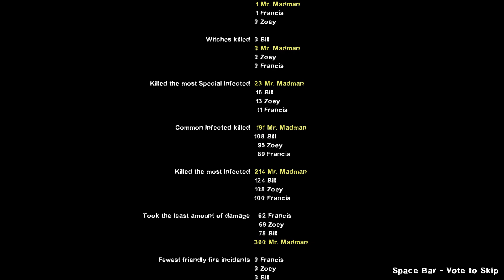The Adventure of Madman's Left 4 Dead 2 Episode 84 Undead Mine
So How this Entire Stuff Happened is somebody Got a Virus and got everyone infected by the Virus else around the world and they all became zombies there only were all 8 Survivors in the World Named Bill, Louis, Zoey, Francis, Coach, Nick, Ellis, And Rochelle are the only ones Alive in the World now will also be around other Places with Guns With Melee Weapons and Throwables/Medical Equipment's Hopefully they will Survive Forever sometimes maybe they may Separate from The Group To Other Places They Are At Maybe They Will See Each other Again and Team Through This Survival

Left 4 Dead 2 Episode 84 Undead Mine

1 Week of looking for the Undead Mining turns out Louis found it with his team got out but Louis really needed a Sentry Minigun to use and so he did as well as the Chainsaw and they got out with the Elevator that took them to a Chopper Ellis took to get them Outta there Ellis is taking them to well we're not sure till we see Episode 85 so we know